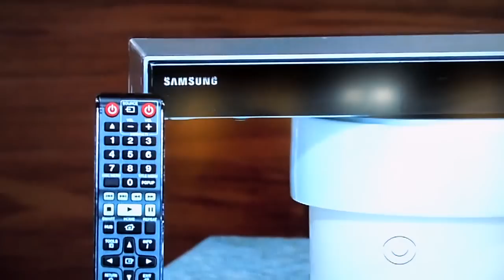The Price is Right - Showcases - 2/4/2014